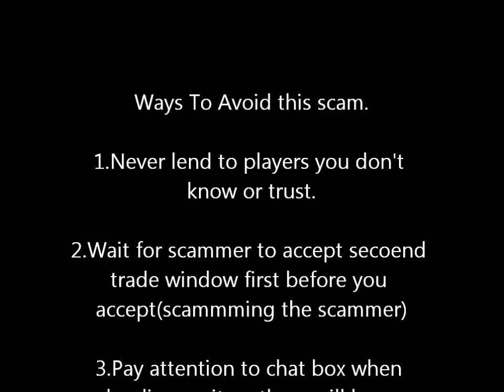Item Lending Scam Exposed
Watch out for this scam. There are some safety tips at the end. Jagex ltd. owns the game (runescape). The song is dear anne by lil wayne you can get Hope you enjoyed be safe out there in the runescape world.